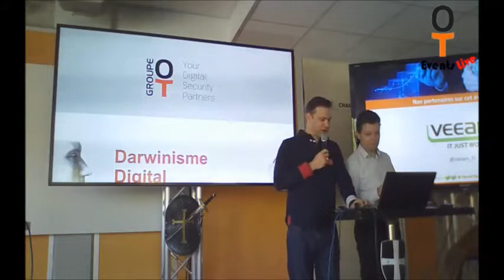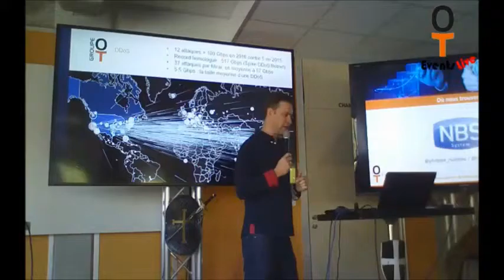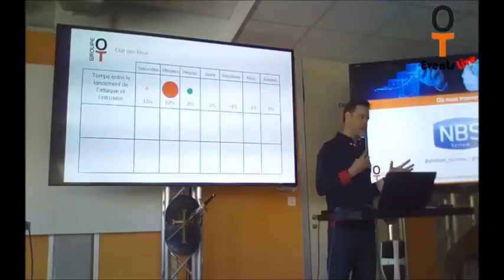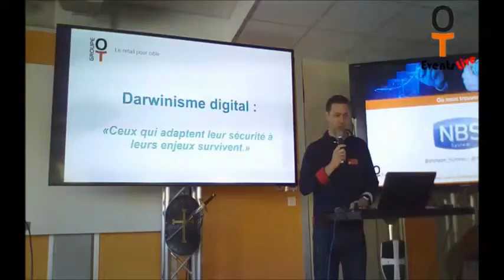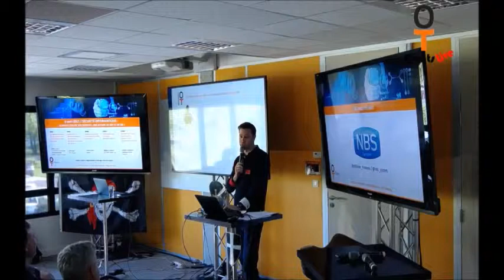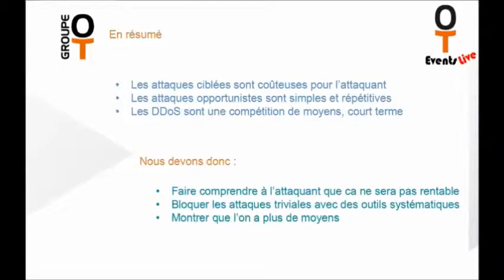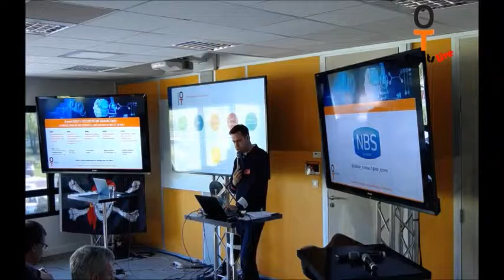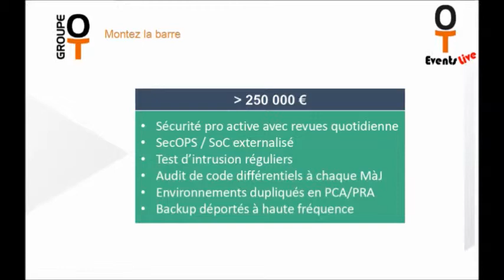[PARTIE 5] OT Meeting Sécurité : Panorama des risques informatiques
"Seuls survivent ceux qui adaptent leur sécurité à leurs enjeux", définit le Darwinisme Digital. Philippe Humeau, CEO de NBS System, nous a fait partager son expérience de pentester. Il présentait un voyage au coeur des moyens, cibles et acteurs du Darkweb. On retiendra que 95% des attaques sont opportunistes et que votre résistance au 5% ciblées dépend du niveau où vous aurez placé la barre. Philippe propose quelques aperçus de budget.